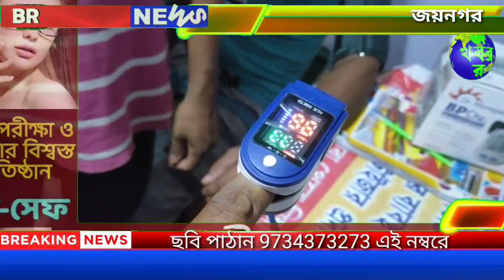চালু হল জয়নগর উত্তর দুর্গাপুর কোভিডস্বেচ্ছাসেবক গ্রুপের মেডিকেল পরিষেবা